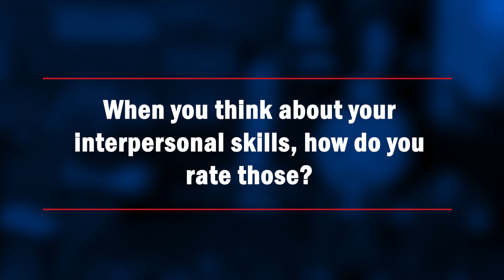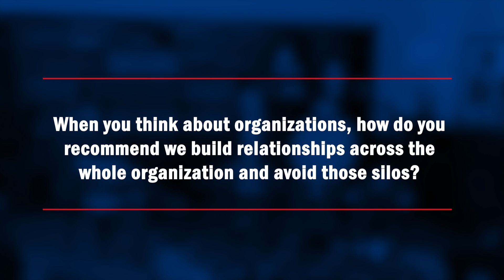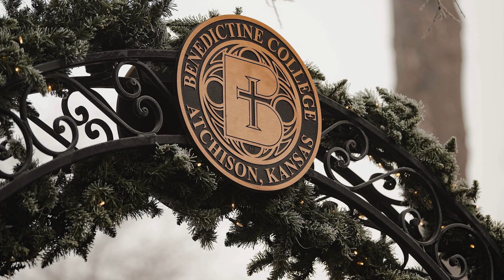Speaker Series: The Room. Session 4: Episode 7. How do you work with others?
Step Into The Room The Student-Athlete Leadership Series
Leadership series for student-athletes, whether it’s the classroom, locker room, or board room, NAIA student-athletes can be a leader in any room they’re in. The leadership skills learned on the field can translate to any team, relationship, or community, and take student-athlete leadership from the team to life after sports. The Room will use a series of conversations with NAIA leaders and partners (moderated by Dr. Katie Ervin) to help student-athletes develop their own leadership path